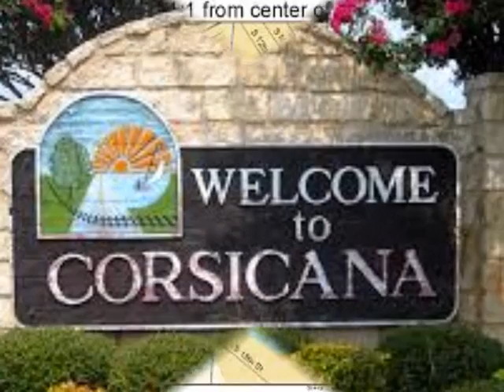TALENT OF TONY J0E WHITE - Long In the Tooth* (& Paul Gleason) BILLY JOE SHAVER* (V-1)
LONG IN THE TOOTH
(billy joe shaver & paul gleason)
BILLY JOE SHAVER

Billy Joe Shaver (born August 16, 1939) is a Texas country music singer and songwriter. Shaver's 1973 album Old Five and Dimers Like Me is a classic in the outlaw country genre.

Biography
Shaver was born was in Corsicana, Texas, and raised by his mother, Victory Watson Shaver, his father Virgil having left the family before Billy Joe was born. Until he was 12, he spent a great deal of time with his grandmother in Corsicana, Texas so that his mother could work in Waco. He sometimes accompanied his mother to her job at a local nightclub, where he began to be exposed to country music.

Shaver's mother remarried about the time that his grandmother died, so he and his older sister Patricia moved in with their mother and new stepfather. Shaver left school after the eighth grade to help his uncles pick cotton, but occasionally returned to school to play sports.

Shaver joined the U.S. Navy on his seventeenth birthday. Upon his discharge, he worked a series of dead-end jobs, including trying to be a rodeo cowboy. About this time, he met and married Brenda Joyce Tindell. They had one son, John Edwin, known as Eddy, who was born in 1962. The two divorced and remarried several times.

Shaver took a job at a lumber mill to make ends meet. One day his right hand (his dominant hand) became caught in the machinery, and he lost the better part of two fingers and contracted a serious infection. He eventually recovered, and taught himself to play the guitar without those missing fingers.

Shaver set out to hitchhike to Los Angeles, California. He could not get a ride west, and ended up accompanying a man who dropped him off just outside Memphis, Tennessee. The next ride brought him to Nashville, where he found a job as a songwriter for $50 per week. His work came to the attention of Waylon Jennings, who filled most of his album Honky Tonk Heroes with Shaver's songs. Other artists, including Elvis Presley and Kris Kristofferson, began to record Shaver's music. This led to his own record deal.

The first few recording companies he signed with soon folded.[2]He was never able to gain widespread recognition as a singer, although he never stopped recording his own music. On his records, he has been accompanied by other major rock and country music musicians like Willie Nelson, Nanci Griffith, Chuck Leavell and Dickey Betts (of the Allman Brothers), Charlie Daniels, Flaco Jiménez, and Al Kooper.

After losing his wife, Brenda, and his mother to cancer in 1999, Shaver lost his son and longtime guitarist Eddy, who died at age 38 of a heroin overdose on December 31, 2000. Shaver nearly died himself the following year when he had a heart attack on stage during an Independence Day show at Gruene Hall in New Braunfels, Texas. After successful heart surgery, Shaver came back to release Freedom's Child in 2002.

In 1999, Shaver performed at the Grand Ole Opry. In November 2005, he performed on the CMT Outlaws 2005. In 2006, Shaver was inducted in the Texas Country Music Hall of Fame. He later served as spiritual advisor to Texas independent gubernatorial candidate Kinky Friedman. For his efforts, the Americana Music Convention awarded him their Lifetime Achievement Award in Songwriting. He currently lives in Waco, Texas.

Long in the tooth, long in the tooth
Tryna tell ya I'm long in the tooth
What I use to do all night, now takes all night to do
But the women folk don't complain
Cause I still got a young man's brain
I still do more than most men do
I'm telling you women I'm long in the tooth
I'm telling you folks I'm long in the tooth
I used to go bear huntin with a switch
Sleep all week with the same old witch
I put that grisly over my knee
But I'm not the man I used to be
I'm telling you telling I'm long in the tooth
I had an alligator kiss my ass
It's mostly luck he's runnin' that fast
Showed him a thing or two
I'm wearin alligator vest, eatin alligator stew
I'm telling you children I'm long in the tooth
Throw that football a country mile
Leave all the women with a satisfied smile
I used to be so wild and free
Sometimes I wonder what happened to me
I'm telling you woman I'm long in the tooth
Time did a number on me, I ain't the man I used to be
Running at speed but I'm little at motion
Live up to all them stories been told
I'm telling you folk I'm long in the tooth